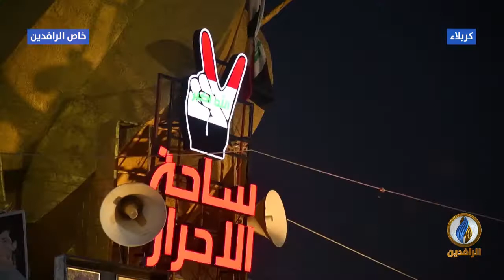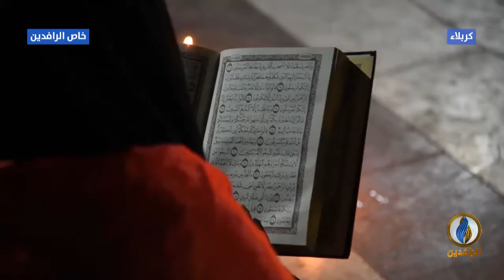مع_الناس | احتجاجات ضد العملية السياسية